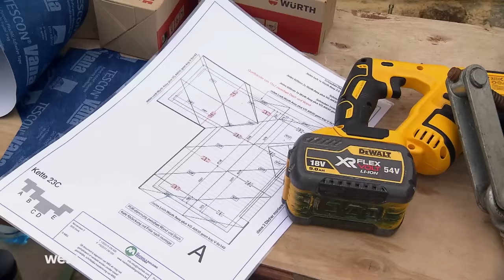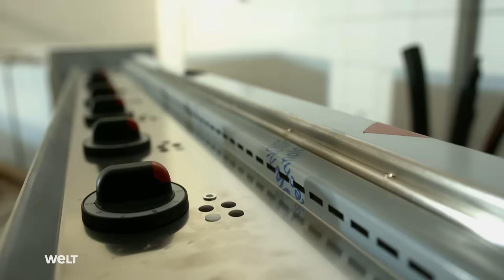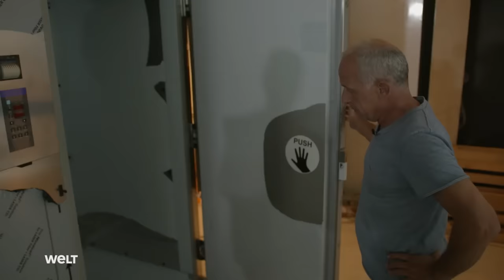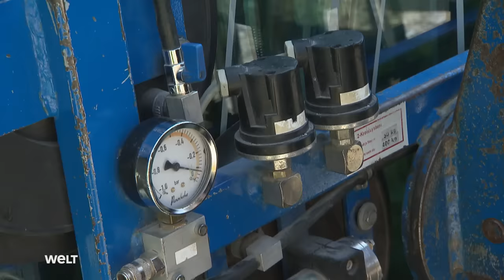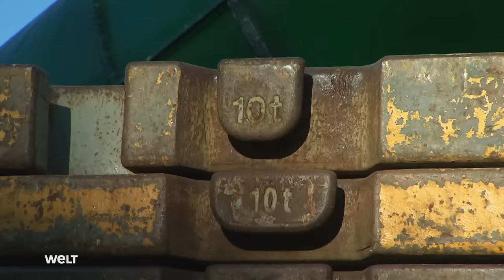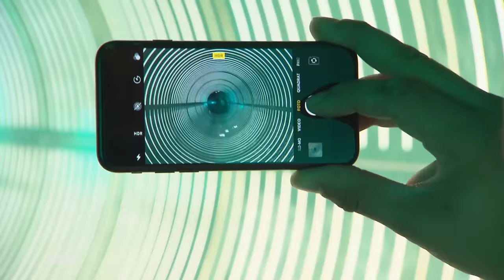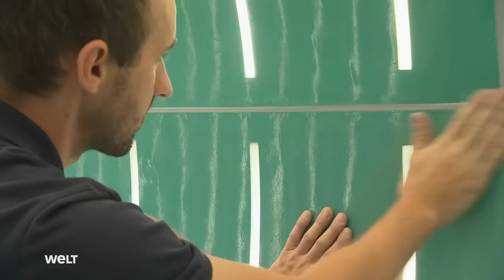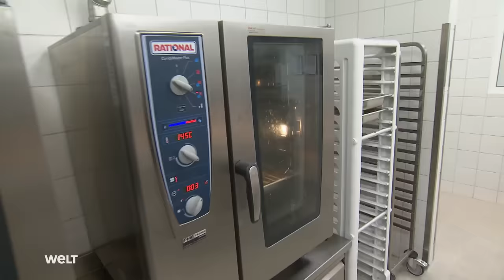Ein Ferienpark entsteht - Der Bau des Center Parcs Allgäu | HD Doku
Im Allgäu entstand auf einer Fläche von 184 Hektar der gigantischer Ferienpark Center Parcs Allgäu. In tausend Ferienhäusern können dort rund 5.000 Gäste ihren Urlaub verbringen. Doch bis zur Eröffnung der Anlage am Fuße der Alpen war es ein weiter Weg: 1.100 Bauarbeiter, Installateure und Techniker schufteten für die pünktliche Fertigstellung. Am Schluss fehlte das Dach einer Riesenrutsche und der TÜV prüfte die Park-Attraktionen. In unserer Dokumentation begleiteten wir die Bauarbeiter in den letzten Tagen der Fertigstellung.